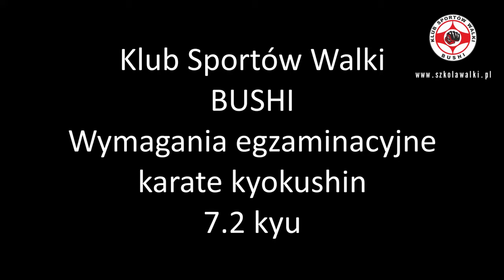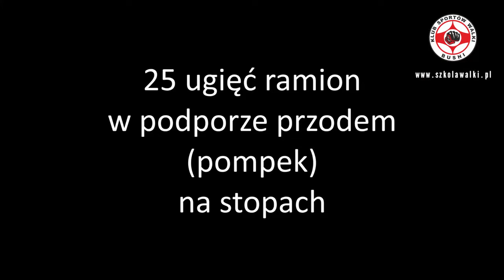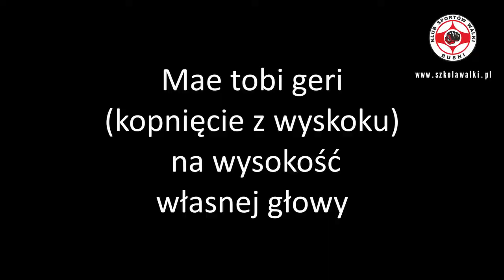KSW BUSHI wymagania 7.2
Klub Sportów Walki Bushi - wymagania egzaminacyjne na stopnie junior marzec 2020